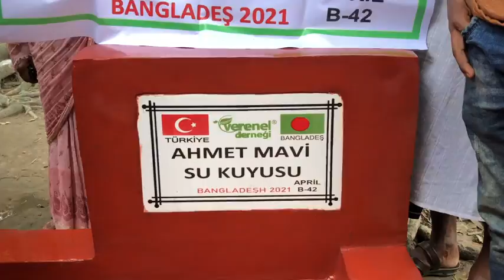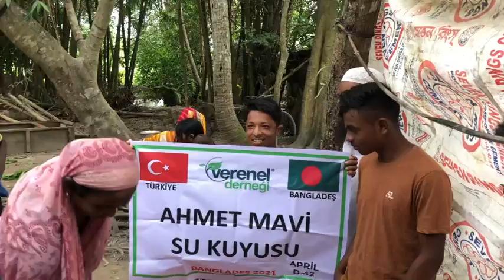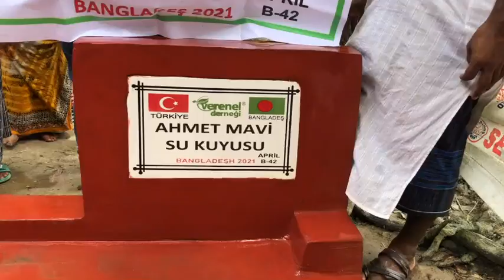AHMET MAVİ SU KUYUSU